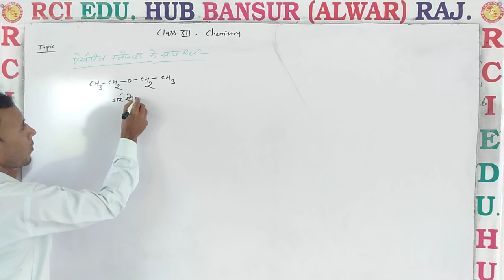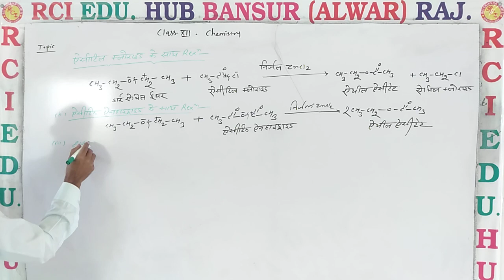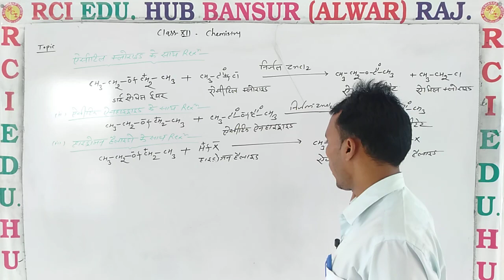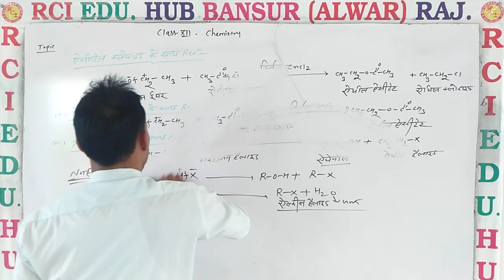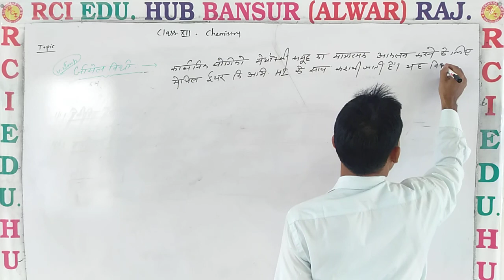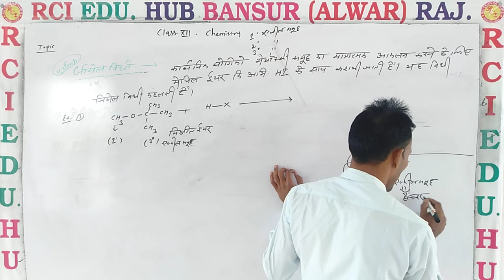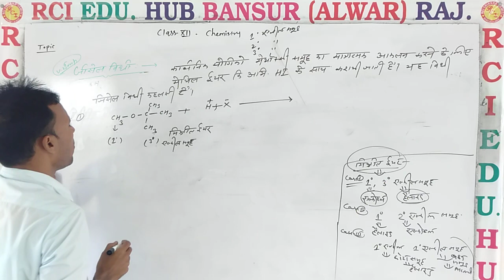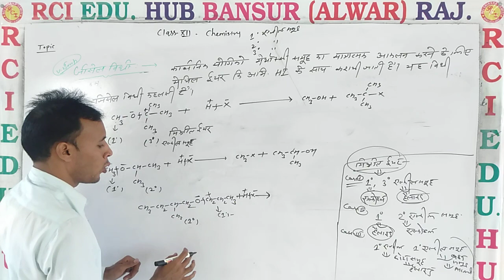Reaction of acitil chloride II Rci Edu. Hub Bansur Alwar Raj. II